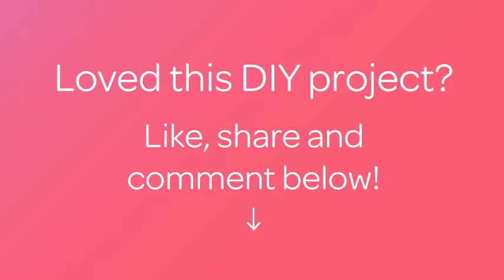Make Jersey Refrigerator Magnets - DIY Crafts - Guidecentral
About this DIY project:
- Title: Make Jersey Refrigerator Magnets

Supplies:
- Different colors of polymer clay
- Rolling Pin
- Cutting Knife
- Round Magnets
- Cyanoacrelate Adhesive